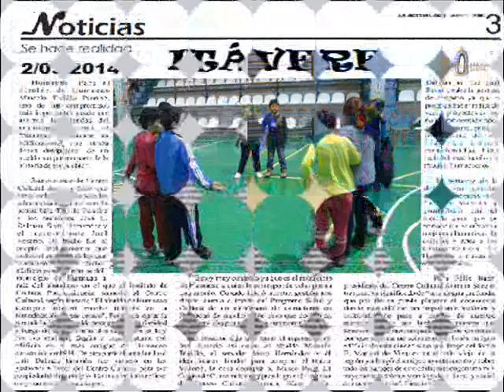2 de Marzo 2014 Itávere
Proyecto Itávere